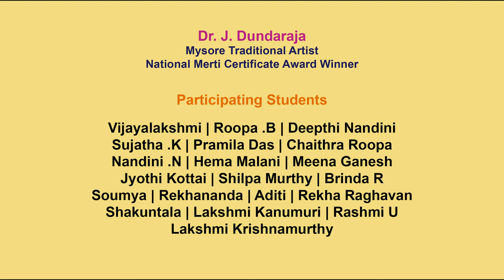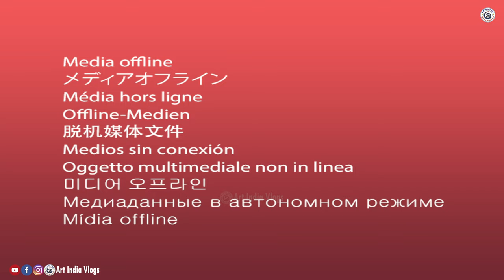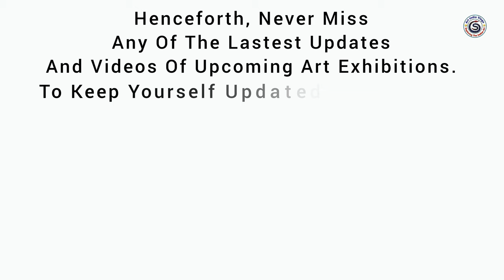Exhibition Of Mysore Traditional Painting by Dr. J. Dundaraja & Students at C K P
Video Description

EXHIBITION OF MYSORE TRADITIONAL PAINTING
by
Dr. J. DUNDARAJA
STUDENTS

INAUGURATION BY

Sri. Mahendra .D
Regional Director,
Indira Gandhi National Center for the arts

Dr. Vijaya Siddaramappa Agaragundagi
Eminent Surpur Painting Artist

Smt. Prabha Mallesh
National Award
Eminent Mysore Painting Artist

Participating Students

Vijayalakshmi | Roopa .B | Deepthi Nandini
Sujatha .K | Pramila Das | Chaithra Roopa
Nandini .N | Hema Malani | Meena Ganesh
Jyothi Kottai | Shilpa Murthy | Brinda R
Soumya | Rekhananda | Aditi
Rekha Raghavan | Shakuntala
Lakshmi Kanumuri | Rashmi U
Lakshmi Krishnamurthy

On 27th to 30 November 2023 @ 11.30 A.M.
@KARNATAKA CHITRAKALA PARISHATH Gallery - 3
Kumara Krupa Rpad, Bengaluru - 560 001.
Exibition Timings: 10.30 AM to 7.00 PM